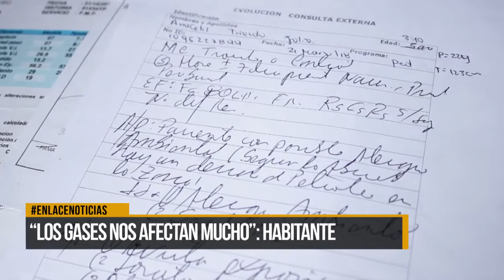Comunidad rural denuncia afectaciones en su salud